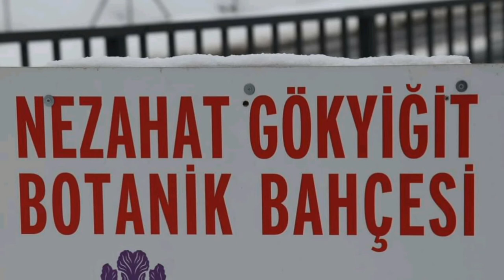Nezahat Gökyigit Botanik Bahçesi.Kadir Altas'ın Objektifinden..